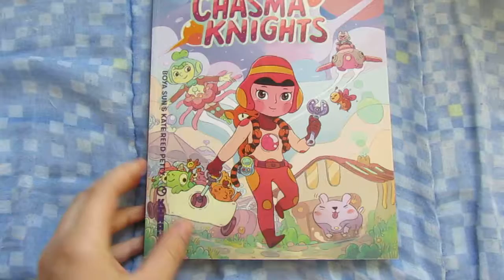Extrait de " Chasma Knights "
Hello,
Je vous propose de découvrir un extrait de cette BD délicieuse " Chasma Knights ".

Pour en savoir plus, je vous invite à découvrir l'avis de Mathis sur le blog

Belle découverte !